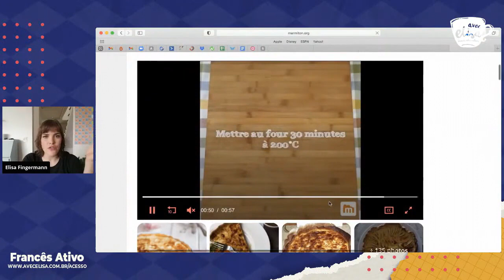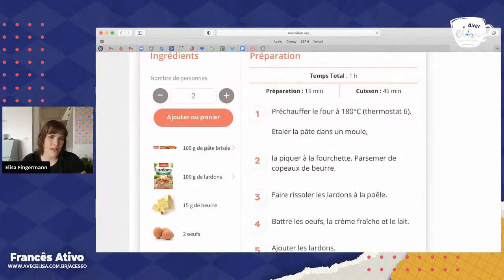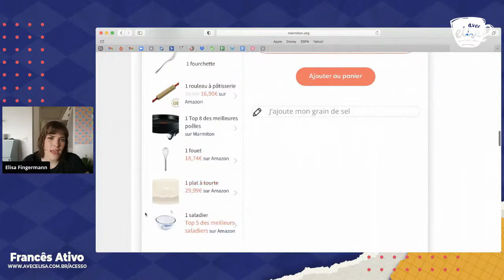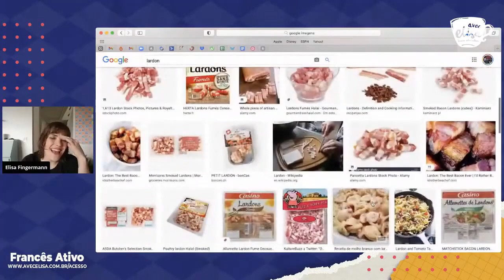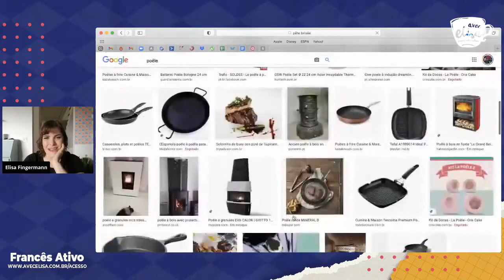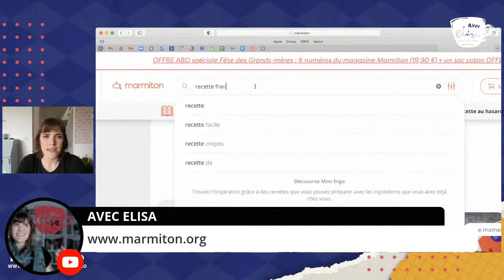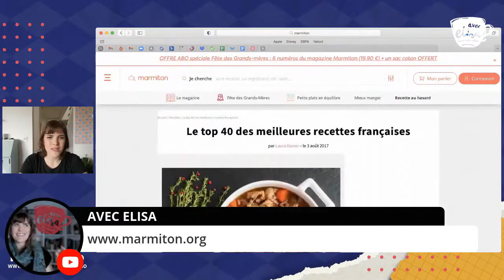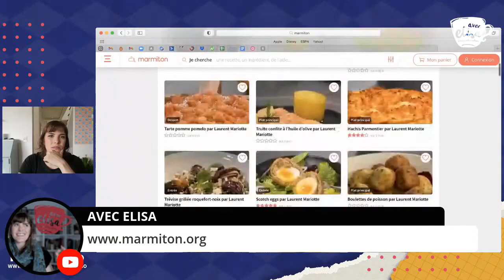Aprendendo francês com uma receita de Quiche lorraine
- O que você acha sobre aprender francês enquanto cozinha?
Você vai aprender francês enquanto descobre uma receita francesa de Quiche lorraine.